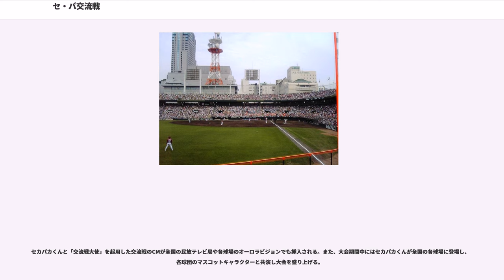セ・パ交流戦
セントラル・リーグ
パシフィック・リーグ

セ・パ交流戦（セ・パこうりゅうせん）は、日本野球機構（NPB）のセントラル・リーグ（セ・リーグ）とパシフィック・リーグ（パ・リーグ）との間で行われるインターリーグ。

日本では、かねてからパ・リーグが交流戦の実施を提案し続けながらも、多額のテレビ放映権収入を見込めていた巨人戦の試合数が減少するとしてセ・リーグがそれを拒否するという状況が続いていた。交流試合の開催に際してのメリットを探るためという名目でとのオープン戦の一部を「プロ野球サントリーカップ」として開催した。試合方式としてはセ・パそれぞれ互いのリーグに属しているチームと1回ずつの総当りで対戦を行い、各年度の6試合の勝率（引き分けは0.5勝0.5敗として計算）で順位を決定するというもので、上位チームや個人賞獲得者には冠スポンサーのサントリーから賞金および賞品が贈呈される体裁だったが、2年間で終了している。

その後、2004年のプロ野球再編問題をきっかけにセ・リーグの一部球団が歩み寄りを見せ、同年9月10日の選手会と球団経営者側との交渉による暫定合意によって交流試合の開催が決定した。その後、9月27日の実行委員会と9月29日のオーナー会議で翌2005年からホーム・アンド・アウェー各3試合ずつの6回総当り（12チームで実施の場合は1チーム36試合）で開催されることとなった。は日本生命保険が特別協賛スポンサーとなり、「2005年 日本生命セ・パ交流戦」の名称で5月6日から6月16日にかけて開催され、翌以降も日本生命が協賛を継続している。

交流戦の勝敗、個人成績はそれぞれの参加リーグの公式戦成績に反映され、ペナントレースの年間総合成績（2005年と2006年はセ・リーグ146試合、パ・リーグ136試合、2007年からまでは両リーグとも144試合、2015年からは両リーグとも143試合）に含まれる。また、メジャーリーグのインターリーグとは異なり、各リーグのすべての球団同士が対戦し、2005年から2014年までは、交流戦での成績に限っての優勝チームを全12球団の成績で決定していた。

交流戦期間中の各球団の順位は下記順位決定方法に基づく。なお、交流戦の順位自体は、レギュラーシーズンの最終成績に直接影響するものではないが、パ・リーグに関しては交流戦の成績が下位であったチームの方がレギュラーシーズンの上位球団と扱われる場合がある。

2007年からはセ・リーグでもプレーオフを導入する予定であったため、両リーグ間で試合数の調整が図られた結果、両リーグともにリーグ戦を120試合とし、1シーズン144試合制、かつ両リーグの上位球団による合同プレーオフ（クライマックスシリーズ）が実施されることになり、交流戦は24試合（ホームとビジターを2回ずつ）に削減された。予告先発制度はに初めて導入された。

2015年からは交流戦の試合数が対戦カードごとにどちらか一方のホームスタジアムでの3回戦総当たりの18試合（対戦カードごとにホームとビジターを2年単位で入れ替え）となり、これまでの12チーム総当たり対抗戦という図式から、リーグ対抗戦の図式に重きを変えた。

開始当初からリーグ対抗戦として取り上げられることが多かったが、実態はそれとは裏腹に交流戦期間内は同一リーグ内での「一人勝ち・一人負け」が起こりやすく（また、全チームが勝利・敗戦だったためにゲーム差に全く変動がないこともある）、勢いをつけて一気にリーグ戦の順位を上昇させるチーム、逆に一気に下降線をたどるチームがあるなど、交流戦の結果はその後のペナントレースの順位も左右することが多いため、極めて重要視されている。

また、交流戦のみの限定ユニフォームなどを各チームが用意する例もある。これは、開始初年度の2005年に阪神タイガースが旧デザインのユニフォームを着用したことがきっかけである。 阪神はこの年球団創設70周年を迎えており、それを記念して交流戦の期間中に1979年～1981年版のホーム用ユニフォームを復刻して使用することを決めた。メジャーリーグでは「オールド・タイマーズ・デー」「ターン・クロック・デー」などと題して、旧デザインのユニフォームを復刻することは多いが、日本では初めての試みとなった。阪神の復刻ユニフォームが非常に好評であったことから、交流戦を中心にオリジナルデザインや復刻ユニフォームで試合を行うチームが増えていった。

なお、2007年までは、交流戦優勝チームと最優...